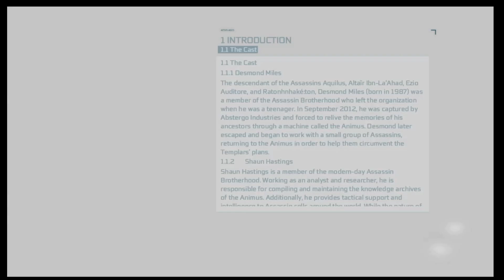Persistence is Key (Assassin's Creed III-Part 6)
Our friend Connor is older now, and he learns of his assassin lineage and is told to find a person who can mentor him. He travels to a house on a hill where a once deadly assassin resides, thus beginning this boy's trek into history.